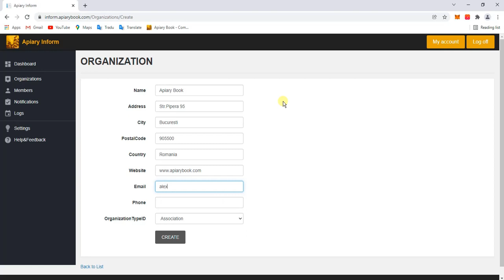How to: Create an Organization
LIST OF ORGANIZATIONS
Instructions:
1.Open the Apiary Book Inform
2.In the left pane, click Organizations

ADD AN ORGANIZATION
Instructions:
1.Open the Apiary Book Inform
2.In the left pane, click Organizations
3.Click Create New
4.Add Name, Surname, Email and Phone
5.Set MemberTypeID and OrganizationID
6.Click CREATE